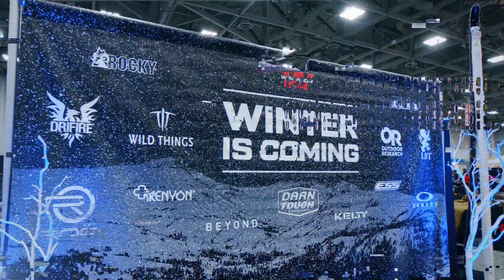Warrior EAST 2021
Warrior equips the warfighter with advanced capabilities to optimize performance and improve readiness, while increasing lethality and survivability. Over two days, Warrior attendees receive a crash course in training and equipping the modern warfighter. With leading industry suppliers and more than 3,000 vetted attendees, Warrior is far more than a simple trade show—it’s the defense industry’s one-stop-shop for networking, training, and product demonstrations.

Warrior is not open to the general public. Qualified attendees include active-duty military, federal, state, and local government agencies, law enforcement, first responders, and exhibiting partner suppliers or manufacturers.